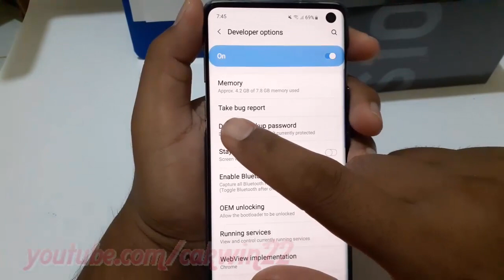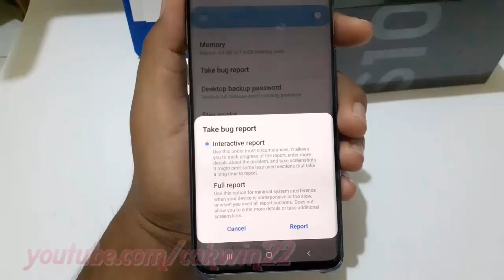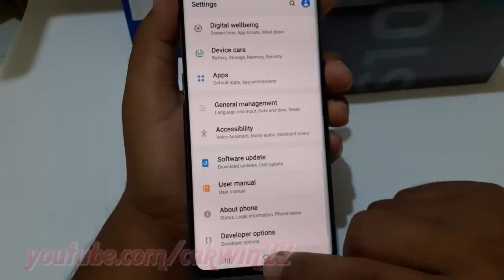Samsung Galaxy S10 : How to change Take bug report (android pie)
This video show How to change Take bug report in Samsung Galaxy S10.  In this tutorial I use Samsung Galaxy S10 SM-G973F/DS Duos International version with Android 9.0 (Pie).